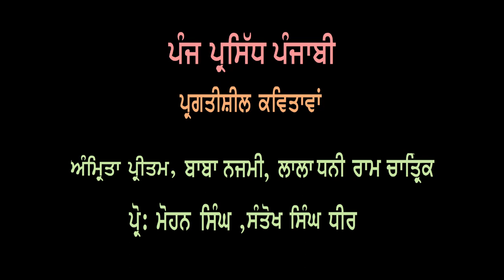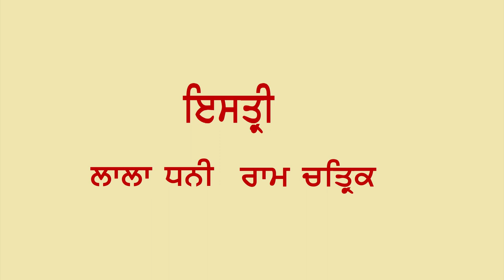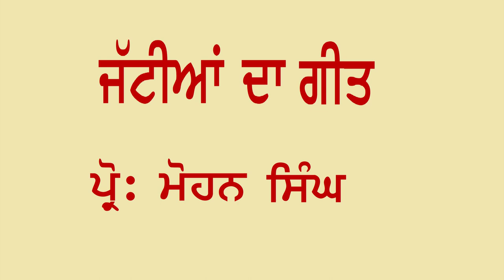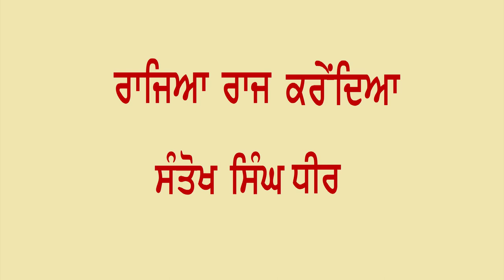ਪੰਜ ਪ੍ਰਸਿੱਧ ਪੰਜਾਬੀ ਪ੍ਰਗਤੀਸ਼ੀਲ ਕਵਿਤਾਵਾਂ- Five Punjabi Progressive Poems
ਅੰਨ ਦਾਤਾ- ਅਮ੍ਰਿਤਾ ਪ੍ਰੀਤਮ
ਮੇਰੇ ਹੱਥੀਂ ਛਾਲੇ ਪਏ ਮਜ਼ਦੂਰੀ ਨਾਲ- ਬਾਬਾ ਨਜਮੀ
ਇਸਤ੍ਰੀ- ਲਾਲਾ ਧਨੀਰਾਮ ਚਤ੍ਰਿਕ
ਜੱਟੀਆਂ ਦਾ ਗੀਤ- ਪੋ੍ਰ: ਮੋਹਨ ਸਿੰਘ
ਰਾਜਿਆ ਰਾਜ ਕਰੇਂਦਿਆ- ਸੰਤੋਖ ਸਿੰਘ ਧੀਰ